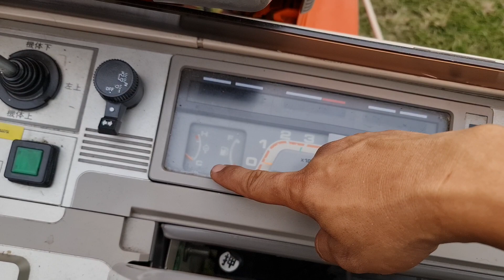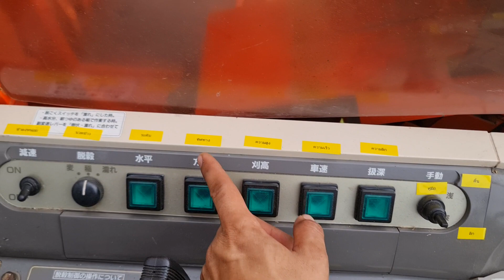รถเกี่ยวข้าว มือสองญี่ปุ่น SR30 ช่างเบิร์ด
ช่างเบิร์ด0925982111 ID line nopplit